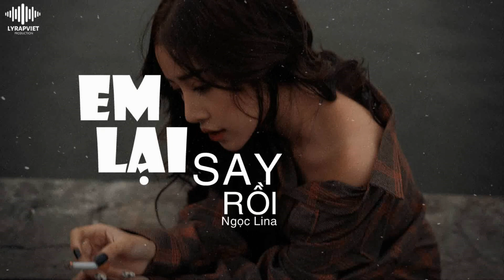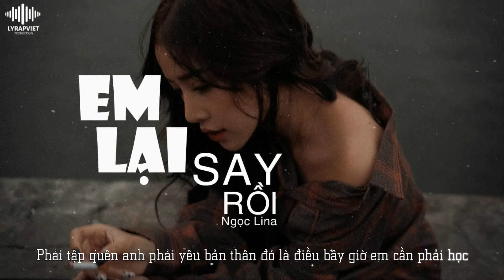Em Lại Say Rồi | Ngọc Lina | Official Video Lyric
►Song : Em Lại Say Rồi
►Artist : Ngọc Lina
►Beat : LY Production
►Images : Update.